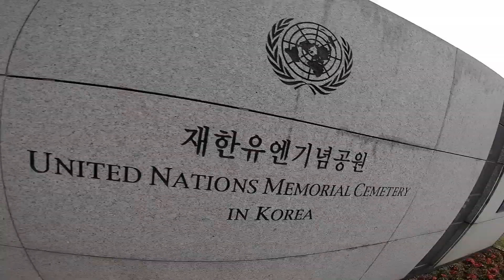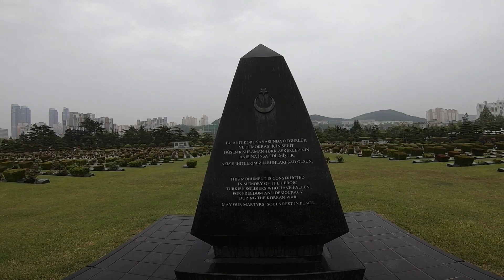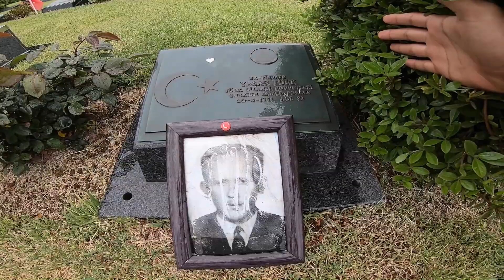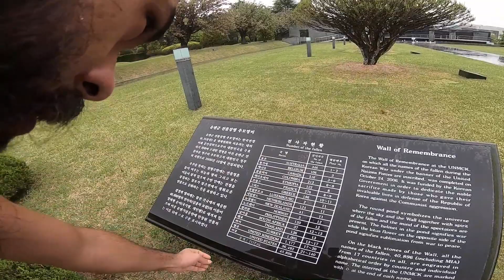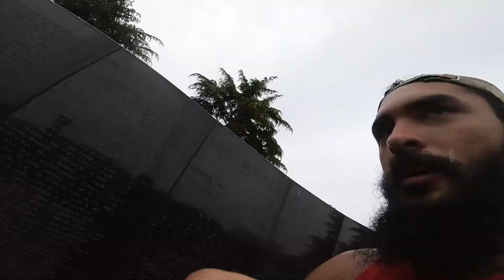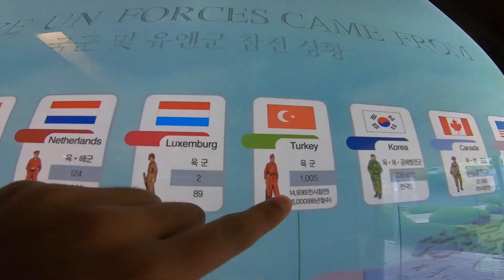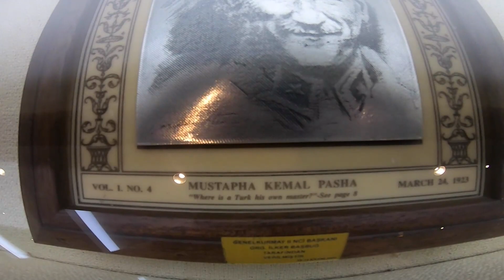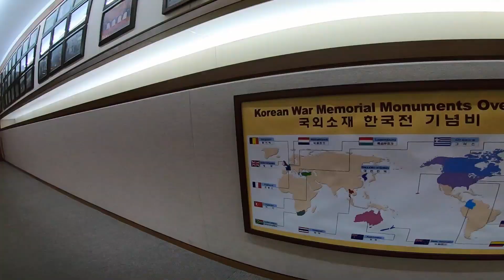KORE'DEKİ 66.000 ASKERİMİZ (GERÇEKLER) Busan Şehitliği~139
KORE'DEKİ 66.000 ASKERİMİZ (GERÇEKLER) Güney Kore'nin 2. büyük şehri olan Busan daki Türk şehitliğini ziyarete gittim. Gitmeden önce her zamanki gibi internetten küçük bir araştırma yaptım. Doğru olduğunu sandığım bilgilerin şehitliğimizdeki bilgilerle aynı olmadığını anlayınca dehşete düştüm. 16 sene Güney Kore'ye asker göndermişiz... Devamını videoda izleyelim. İyi Seyirler

Türkiye'nin En Pantolon Tutmaz Kanalı